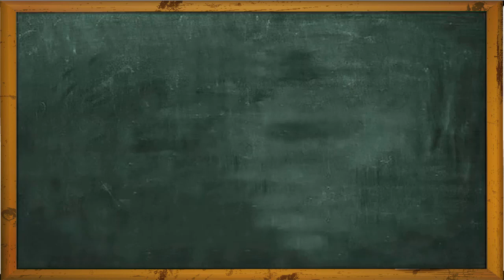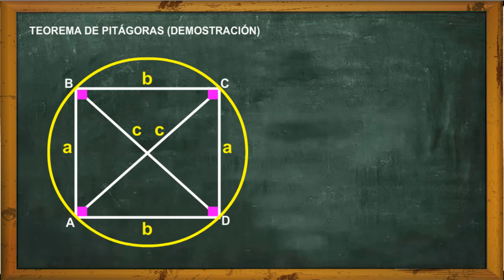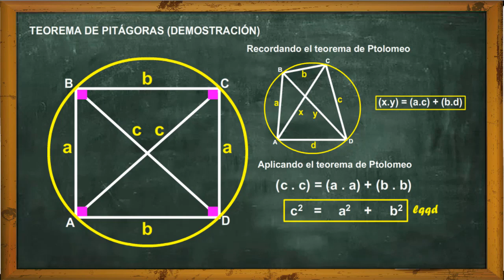TEOREMA DE PITAGORAS:: El Secreto Desvelado por Ptolomeo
En el mundo de la matemática en ocasiones necesitaremos una ayuda para demostrar teoremas que han causado un gran avance en nuestras sociedades.

En este video veremos como el gran Ptolomeo demuestra el teorema de Pitágoras, dejando de esta forma una elegante demostración para que sea aprendida por las futuras generaciones.

Siga disfrutando de los videos que se irán subiendo en el canal. Cualquier duda no dudes en escribirnos. Gracias a todos. Saludos.

Demostración del teorema de Ptolomeo y Chadú
Simple, pero genial. El Teorema de Ptolomeo.
[Geometría] Demostración del teorema de Ptolomeo + Problema DECO
¿𝐒𝐚𝐛𝐞𝐬 𝐪𝐮𝐞́ 𝐞𝐬 𝐞𝐥 𝐭𝐞𝐨𝐫𝐞𝐦𝐚 𝐝𝐞 𝐏𝐭𝐨𝐥𝐨𝐦𝐞𝐨? 👨‍🏫 𝐞𝐥 𝐦𝐚𝐞𝐬𝐭𝐫𝐨 𝐌𝐨𝐢𝐬𝐞𝐬 𝐑𝐚𝐲𝐦𝐞 𝐭𝐞 𝐥𝐨 𝐞𝐱𝐩𝐥𝐢𝐜𝐚
TEOREMA DE PITÁGORAS Super facil
Teorema de Pitágoras | Encontrar la hipotenusa